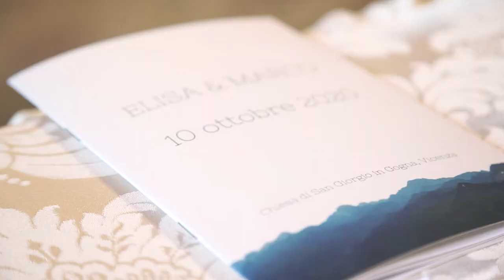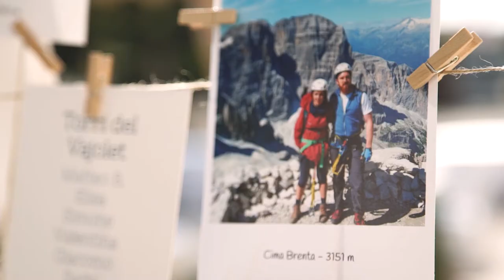JennyArteVideo | Elisa & Marco | Villa Sorio (VI) | Video Matrimonio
Il giorno del tuo Matrimonio ♥ Trailer Matrimonio Elisa e Marco ♥
Il video sarà un Reportage dove raccoglieremo la spontaneità, i dettagli, le emozioni, l'essenza del tuo Matrimonio ... da rivivere e ricordare!
Jennyartevideo | Jenny Video Matrimonio
Instagram: Jennyartevideo | Jenny Video Matrimonio